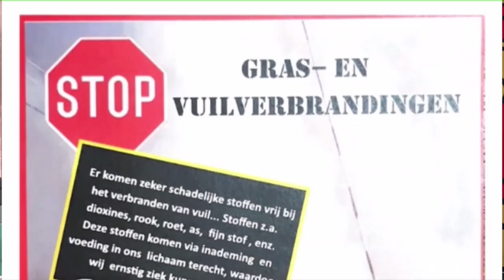KBS bezig met opvoeren brandpreventie